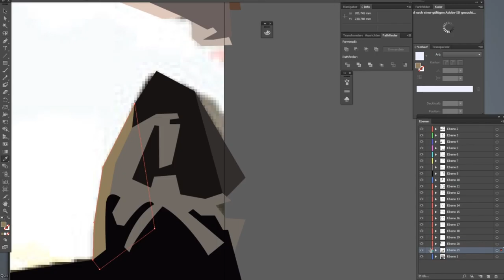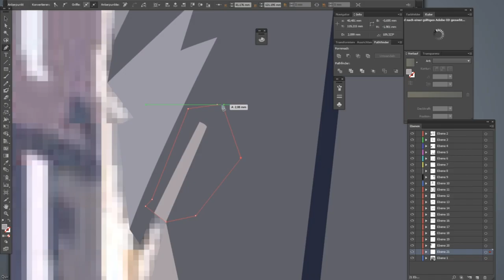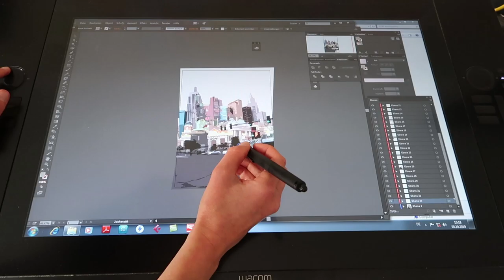LAS VEGAS New York New York Hotel - Speed Art/Adobe Illustrator #92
LAS VEGAS - New York New York Hotel
CITYSCAPE vector Fast Drawing/Adobe Illustrator/Illustration #92 - DOROTHEA BIEDERMANN

urban, town, metropolis, lifestyle, metropolitan, Sin City, LV, Nevada, USA, America, US, City Life, gambling, fun

New York-New York Las Vegas Hotel & Casino is a hotel and casino on the Las Vegas Strip in Paradise, Nevada, United States, designed to evoke New York City in its architecture and other aspects. It is owned and operated by MGM Resorts International.

New York-New York Las Vegas Hotel & Casino is located at 3790 Las Vegas Boulevard South, in Paradise, Nevada.

It uses the New York City influence of its name in several ways. Its architecture is meant to evoke the New York City skyline of the 1940s era; the hotel includes several towers configured to resemble New York City towers such as the Empire State Building and the Chrysler Building. In front of the property is a replica of the Statue of Liberty, and replicas of the Soldiers and Sailors Monument, the Whitney Museum of American Art, the Main Immigration Building on Ellis Island, and Grand Central Terminal.

Within the resort, particular gambling areas, lounges, restaurants, and meeting rooms are named after New York City neighborhoods or landmarks. The main casino area, for example, is named after Times Square, while the eateries are modeled after Greenwich Village. At the casino, special decks of playing cards are used where the "heart" suit is replaced by apples, in reference to the city's nickname Big Apple.

The resort is located on the northwest corner of the Tropicana – Las Vegas Boulevard intersection. At street level, pedestrians are blocked from crossing by concrete barriers. Instead, it is linked by overhead pedestrian bridges to its neighboring casinos to the south (the Excalibur, across Tropicana Avenue) and to the east (the MGM Grand).